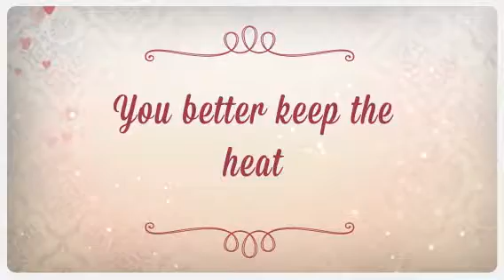You better keep the heat